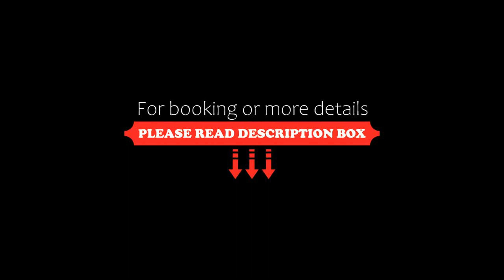Zhengzhou Yuehai Hotel, Zhengzhou, China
About Property:
You're eligible for a Genius discount at Zhengzhou Yuehai Hotel! To save at this property, all you have to do is sign in.
Offering rooms in Zhengzhou’s commercial centre,Zhengzhou Yuehai Hotel offers convenience with free internet access and parking. Featuring the city’s only revolving restaurant, it has a gym and karaoke facilities.
Easily accessible from Beijing Hualian Department Store, Zhengzhou Yuehai Hotel is 500 m from Zhengzhou Railw...
Property Type: Hotel
Address: No.5, Dehua Street, Erqi District, 450000 Zhengzhou, China
Searching For
1. Zhengzhou Yuehai Hotel - Zhengzhou - China
2. Zhengzhou Yuehai Hotel - Zhengzhou - China Address
3. Zhengzhou Yuehai Hotel - Zhengzhou - China Rooms
4. Zhengzhou Yuehai Hotel - Zhengzhou - China Amenities
5. Zhengzhou Yuehai Hotel - Zhengzhou - China Offers and Deals
Audio Credit:
Track Title: Subway Dreams
Artist: Dan Henig